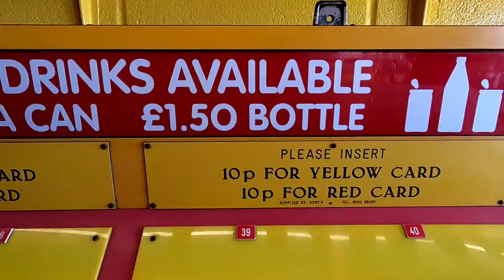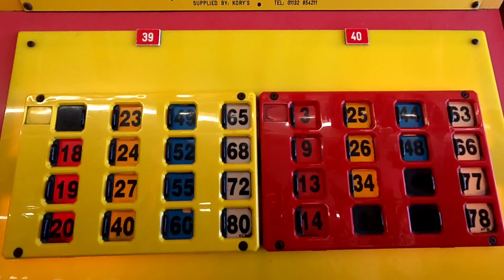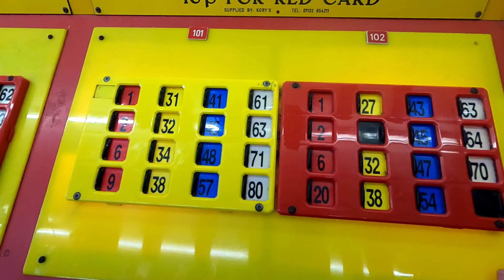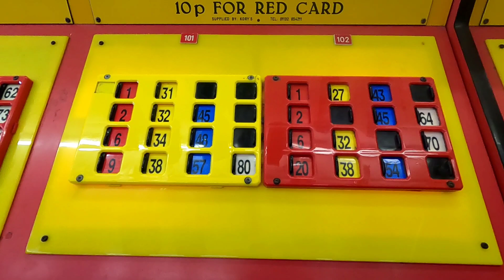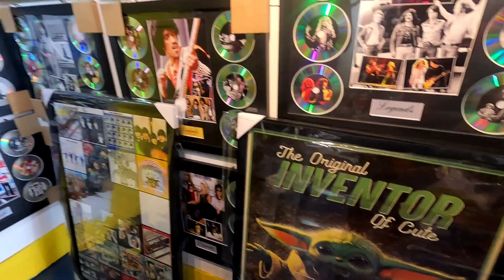Blackpool Promenade Stunning day, Donkeys & prize Bingo 🐴